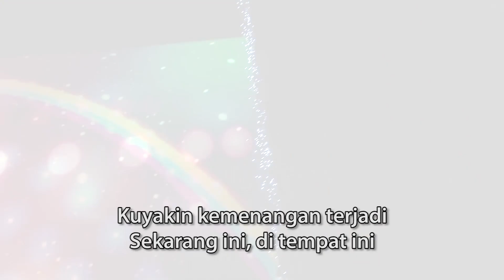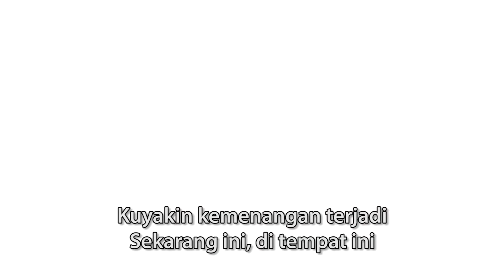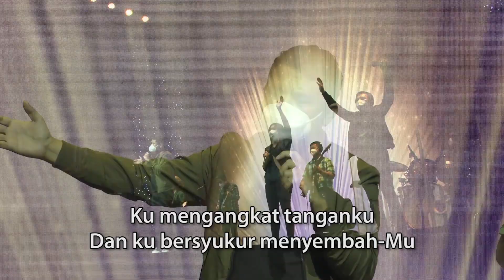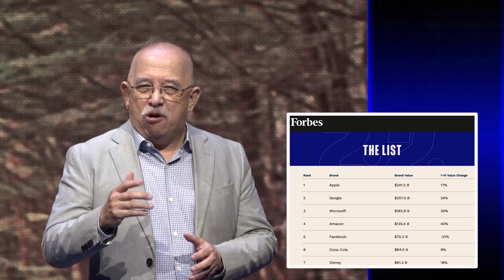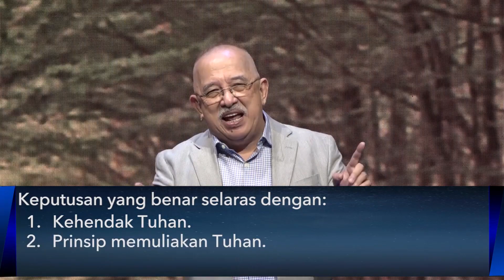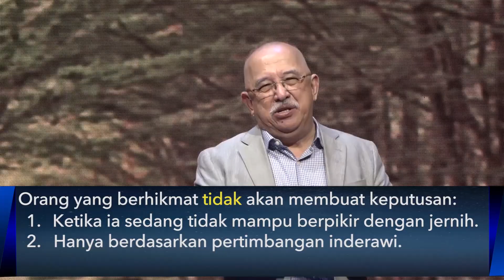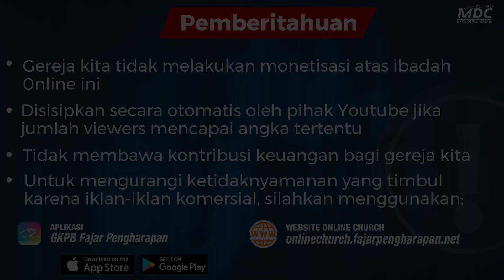Jangan Menukar Berkat Anda | Ibadah Connexus | Bambang Widjaja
Sejarah mencatat bahwa hak pembotolan Coca Cola pernah dijual seharga 1 Dollar saja. Apa yang menjadi penyebab dari keputusan itu? Keputusan yang mengakibatkan perusahaan Coca Cola harus mengeluarkan biaya miliaran Dollar untuk membeli kembali hak yang telah dijual itu. Bagaimana agar kita tidak mengulang keputusan yang seperti itu?

Pekan ini dalam ibadah CONNEXUS, yaitu ibadah untuk jemaat umum dan profesi muda, kita akan membahas topik ” Jangan Menukar Berkat Anda.” Melaluinya kita akan mempelajari tiga ciri dari keputusan yang berhikmat. Itulah keputusan yang tidak akan kita sesali, namun akan kita syukuri.

Anda juga dapat mengikuti  Ibadah online GKPB Fajar Pengharapan melalui:
1. Website Online Church GKPB Fajar Pengharapan

2. Aplikasi Online Church GKPB Fajar Pengharapan

3. Aplikasi GKPB Fajar Pengharapan

1. Website Ibadah Harian

2. Aplikasi Ibadah Harian